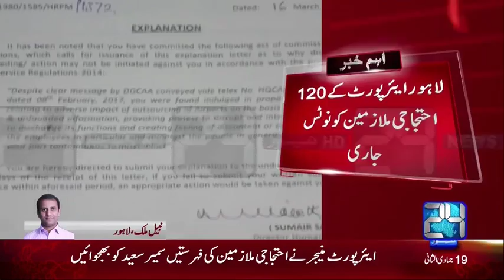ایئر پورٹ نجکاری کے خلاف احتجاج کرنے والے ملازمین انتظامیہ کے نشانے پر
24 News HD is one of the leading news channels of Pakistan bringing you the latest current affairs from Pakistan and around the world.